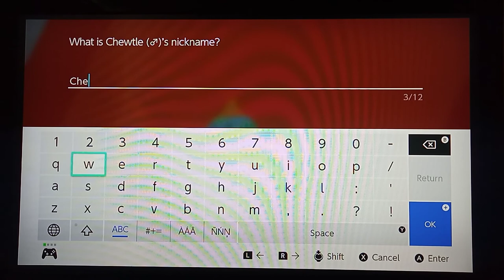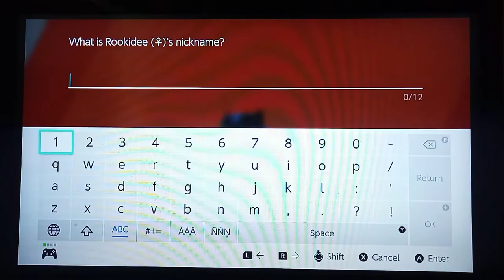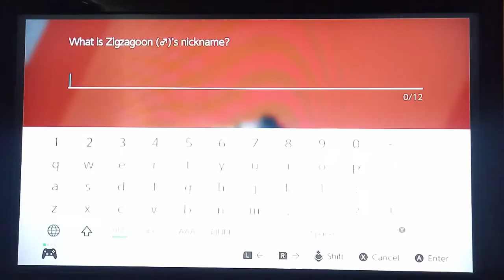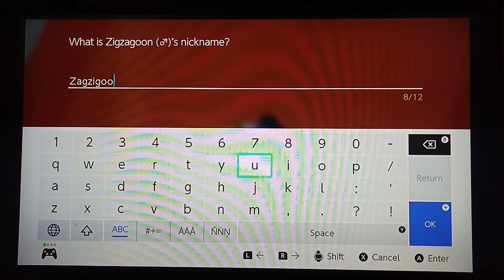Jackie Plays - Pokemon Sword Part 2 - Pokemon Fight Club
Things are really heating up now. Trainer Jackson is fighting thick and fast against all manner of Pokemon. But with every fight, comes more and more victory for Jackson. Will he make it to the tournament?